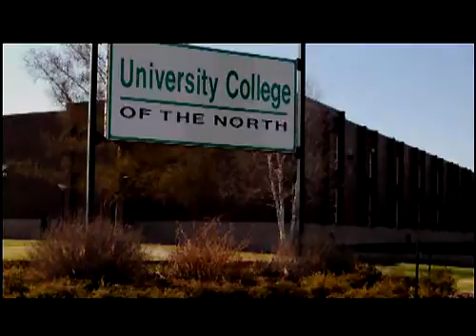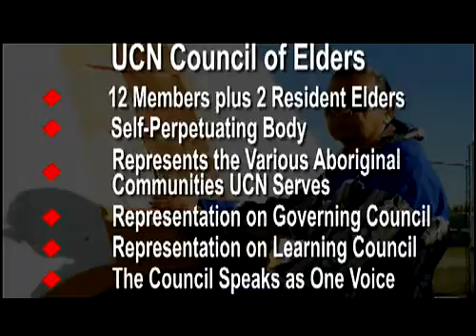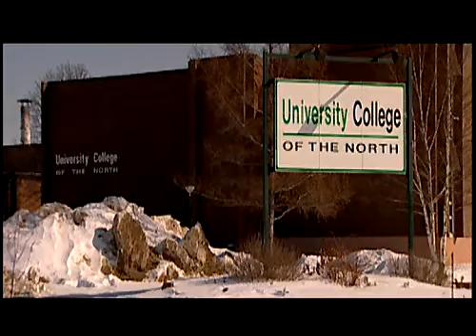National Education Report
University College of the North